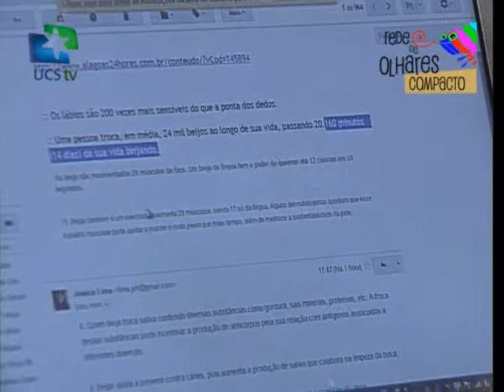Rede de Olhares - 14/04/2014 - Beijo (Compacto)